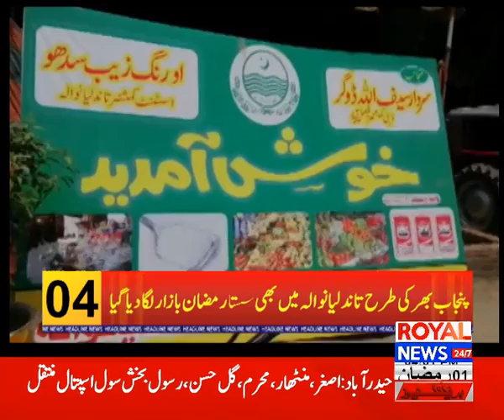Royal District News 4 pm 7 may 2019 p1